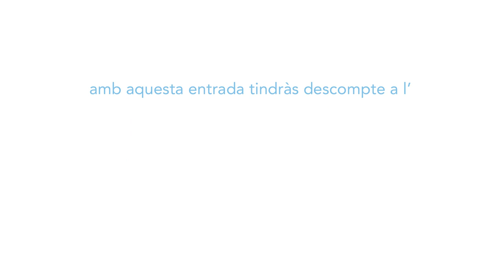Carolina Punset et convida al Festivern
11a edició del Festivern a Tavernes de la Valldigna!

Primeres 1000 entrades a 15€ cada entrada.

Amb aquesta entrada tindràs un descompte a l'Iboga Summer Festival, que aquest any també es celebra a Tavernes de la Valldigna.